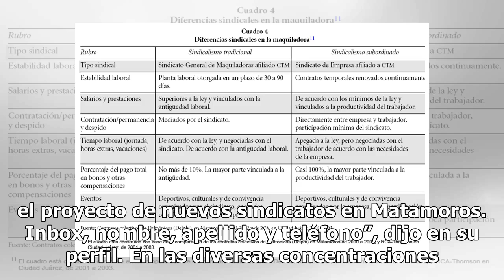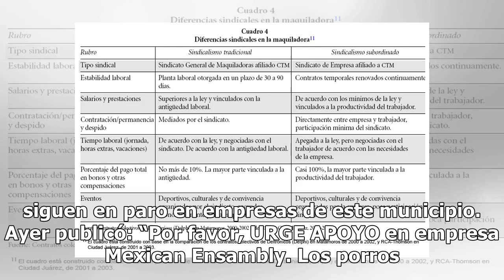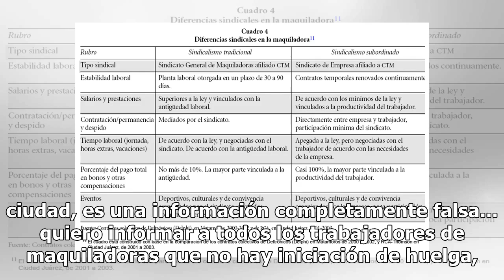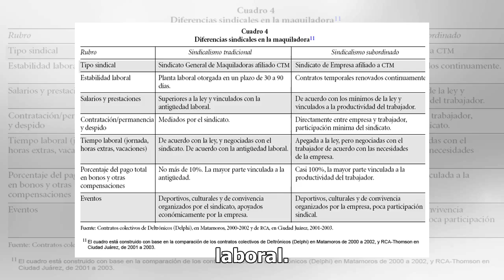Representante obrera en Matamoros forma otro sindicato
MATAMOROS.- La abogada Susana Prieto, representante obrera y señalada como iniciadora del movimiento de paros 20-32 en Matamoros, ha dado indicios sobre su interés de conformar un nuevo sindicato en la frontera de Tamaulipas. A través de su cuenta de Facebook, la abogada juarense conminó a sumarse a...